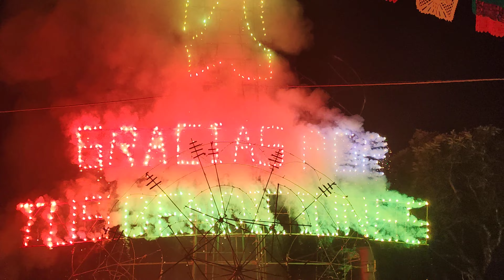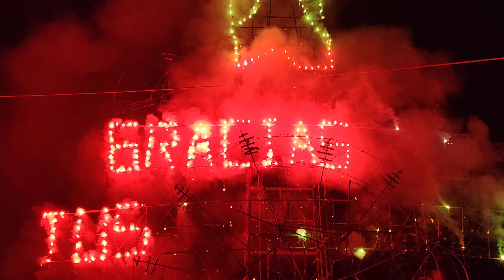Quema de castillo parte 2 en San Pedro Analco Quimixtlan Puebla 2022🎇🎇🔥🔥🔥